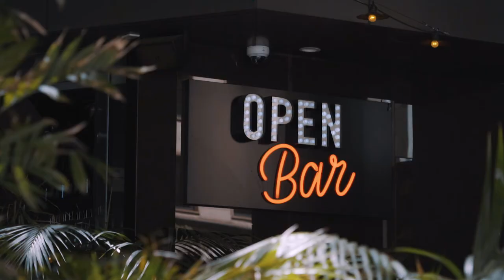Eclat West Perth